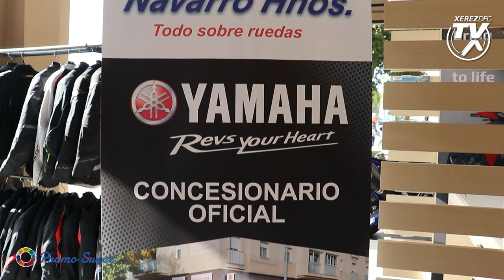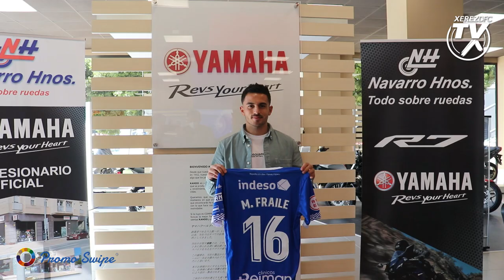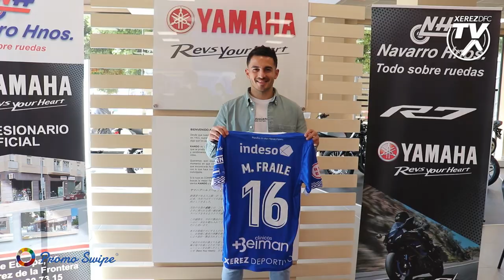Presentación oficial de Marc Fraile en Navarro Hermanos